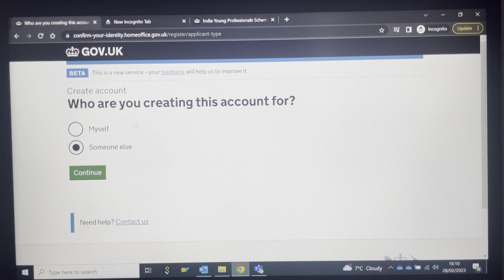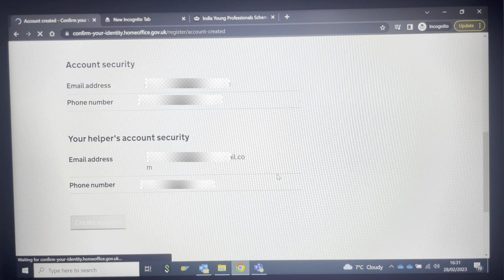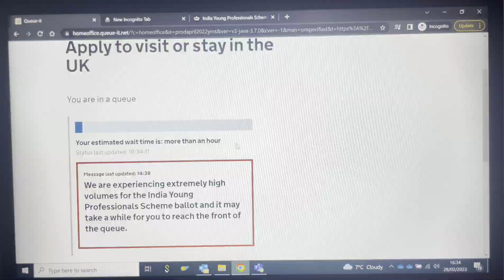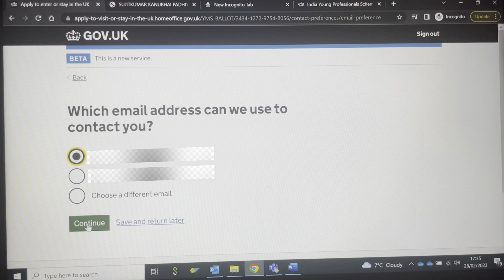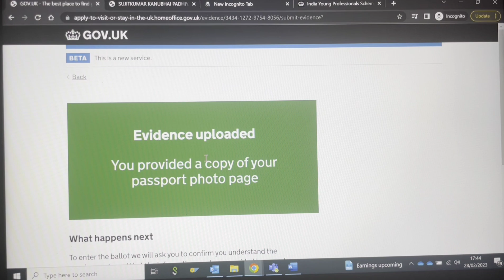Second Ballot is open now|Process for Youth Mobility Visa for Indians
Hello Friends welcome back to another vlog about: STEP by STEP Process of Young Professional Visa for Indians | HOW TO APPLY

You can now apply for UK's Young Professionals Scheme for Indians. In this video I give you a step by step tutorial of exactly how to create an account and apply in ballot process.
Great News !! 2400 UK Visas for INDIANS | New Scheme Announced by UK Prime Minister Mr. Rishi Sunak.

The Young Professionals Scheme Visa for Indians wanting to move to the UK and Work goes live on Feb 28th. If you are looking to apply for the Young Professionals Scheme ballot to move from India to the UK, watch this video to understand the key processes, the deadline, documents required, eligibility for the Young Professionals Scheme and how to apply for the Young Professionals Scheme for Indians.

I put out two new videos every week on moving to the UK including UK work visas and UK student visas and life in the UK once you get here so if you plan on moving to the UK, this is the channel for you!